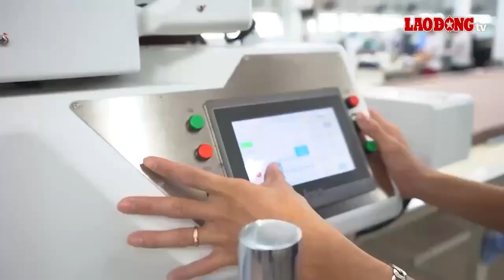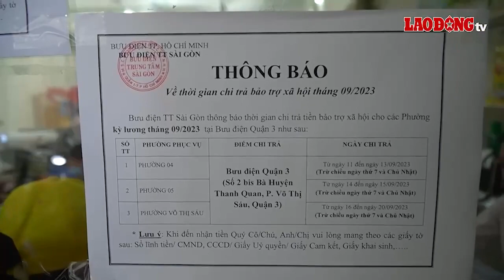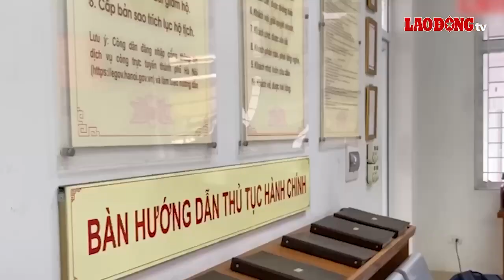Bản tin công đoàn: Tiếp tục lộ trình tăng lương sau khi thực hiện cải cách | Báo Lao Động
BÁO LAO ĐỘNG | Bản tin công đoàn ngày 22.10: Thị trường lao động, việc làm đang phục hồi tích cực; Người lao động có thể đăng ký hưởng BHXH 1 lần tại nhà; Tiếp tục lộ trình tăng lương sau khi thực hiện cải cách; Người lớn tuổi mong nhận trợ cấp mức lương cao...

* Đường dây nóng: 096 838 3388